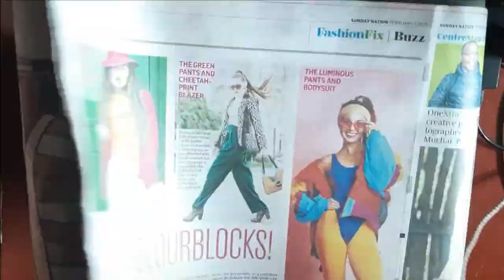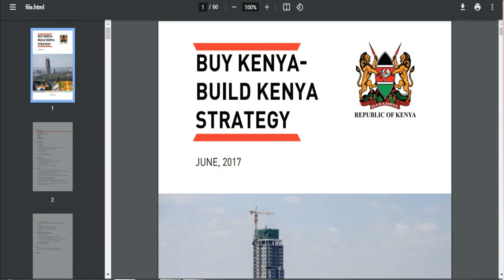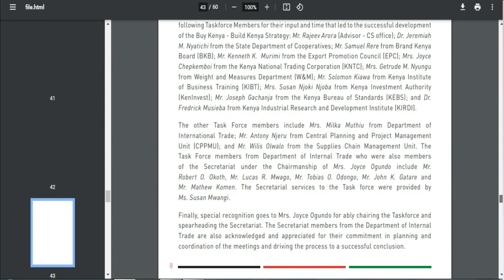CynthiaUNTAMED| Buy Kenya Build Kenya gift ideas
Buy Kenya Build Kenya gift ideas :
Here are some amazing Kenyan brands you can consider as gift options. Put some meaning into them.